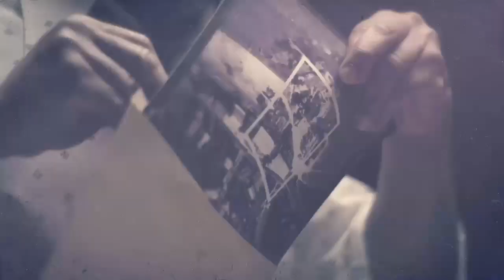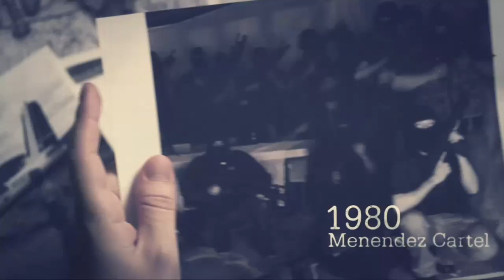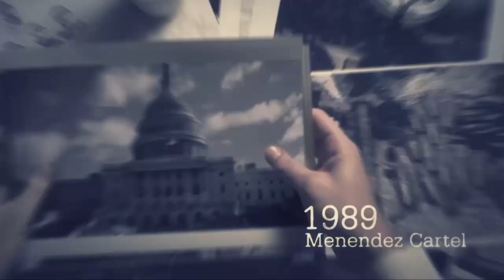cod 2 campain